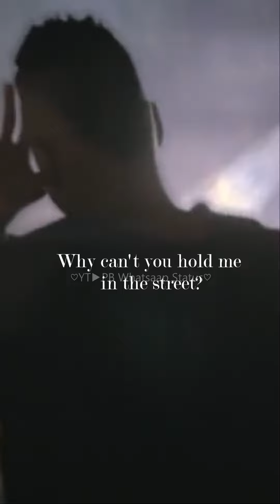Little Mix Secret Love Fullscreen status With Lyrics 💖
Fullscreen Status

These All Things are Copyrighted.We Just Edited.